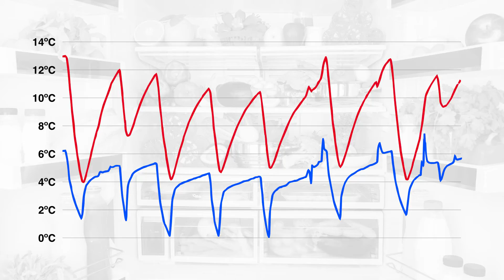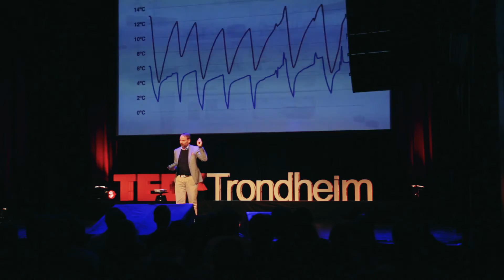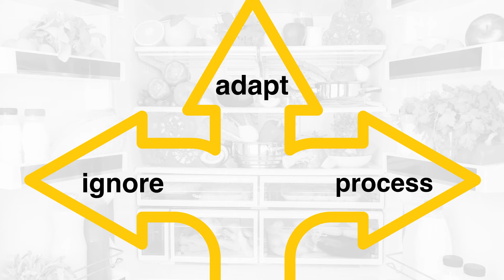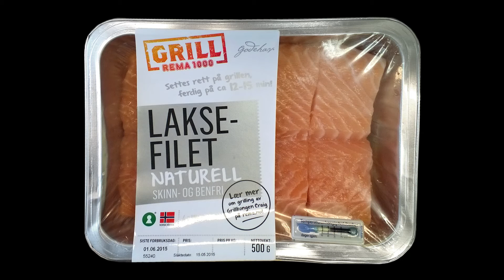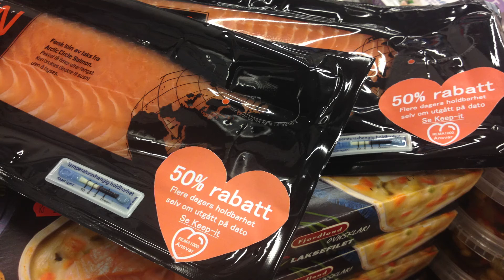Knowing the condition of your food | Christian Aasland | TEDxTrondheim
Reducing food waste across the globe, we can feed more people and lower carbon emissions significantly. Christian Aasland tackles this by telling us how our food is actually "feeling".

Mr. Christian Salbu Aasland holds an M.Sc in physical electronics from The Norwegian University of Science and Technology (NTNU) and a MBA from The Norwegian School of Economics (NHH). After spending five years in various positions in the R&D and technology department at Statoil, he decided to quit and start Keep-it Technologies. He has spent the last seven years developing a great idea concocted at the University of Life Sciences from the lab bench onto products you can buy in your local Rema 1000 store. The final product is a small adhesive that makes the generic “best before” date on food products smarter by tracking each product’s refrigeration cycles. Keep-it Technologies has increased its production six times last year, but the journey has just begun.